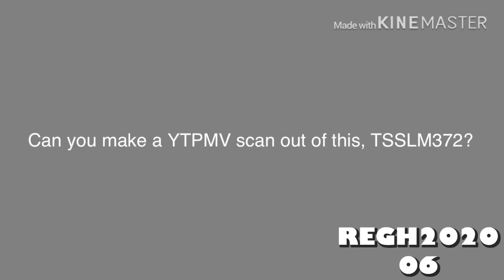06 scan^6 in RobloxEditGo!Animate Hello 2020 Major Scan (Gift for TSSLM372)